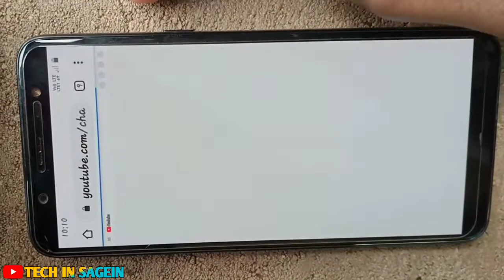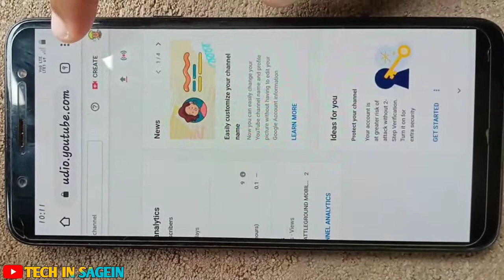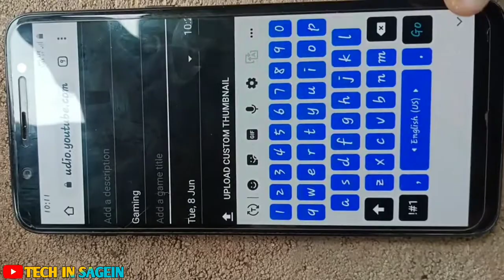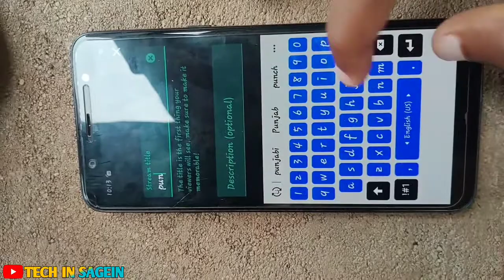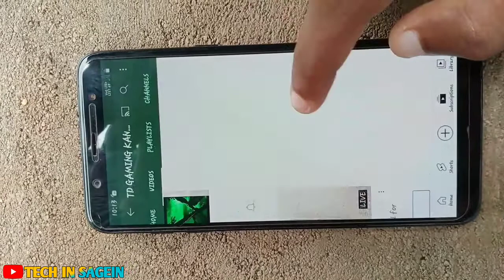HOW TO SET THUMBNAIL 0 SUBSCRIBE FOR YOUTUBE LIVE STREAM WITHOUT 1000 SUBSCRIBERS 2021 IN KANNADA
HOW TO SET THUMBNAIL FOR YOUTUBE LIVE STREAM WITHOUT 1000 SUBSCRIBERS (facecam&gaming) 2021 IN Kannada

Boat earphone:-

Boya mic:-

-:AMAZON PRODUCTS:-
10,000-12,000 Inner Best Mobile Phones:-
Redmi 9 4

RedMi 9

Infinix hot 10 (ocean wave)

Tecno Pova

Poco m3

Video editing:-
Editing app:-Kinemaster